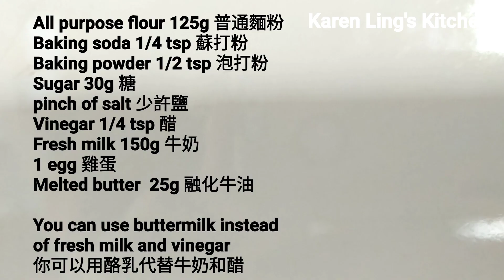Mini pancake 迷你鬆餅 一口一個好過癮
All purpose flour 125g 普通麵粉
Baking soda 1/4 tsp 蘇打粉
Baking powder 1/2 tsp 泡打粉
Sugar 30g 糖
pinch of salt 少許鹽
Vinegar 1/4 tsp 醋
Fresh milk 150g 牛奶
1 egg 雞蛋
Melted butter  25g 融化牛油

You can use buttermilk instead
of fresh milk and vinegar
你可以用酪乳代替牛奶和醋